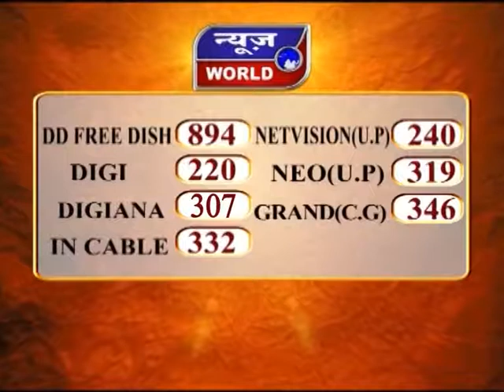News World - मप्र - जबलपुर - सूने घर में चोरी की वारदात !